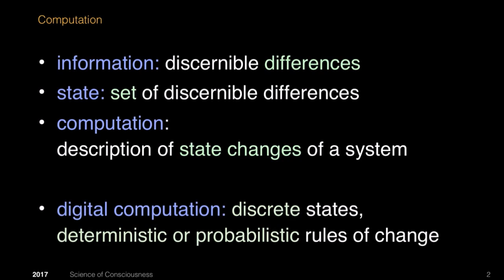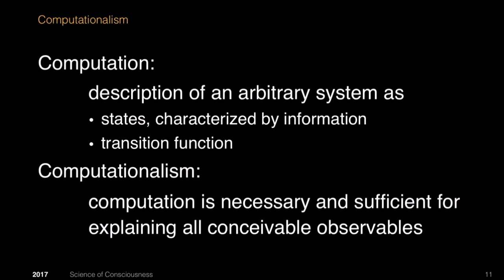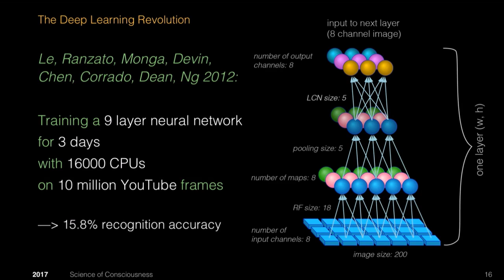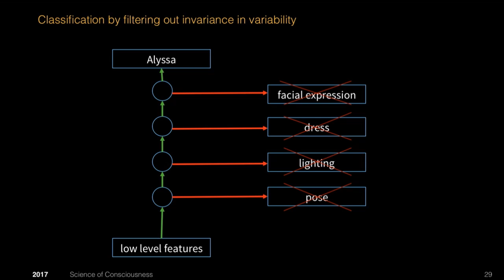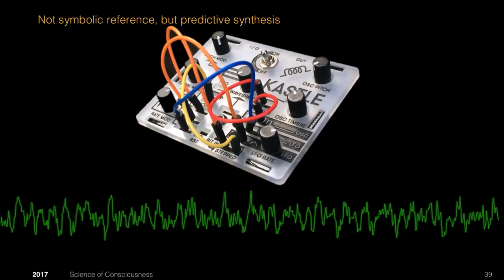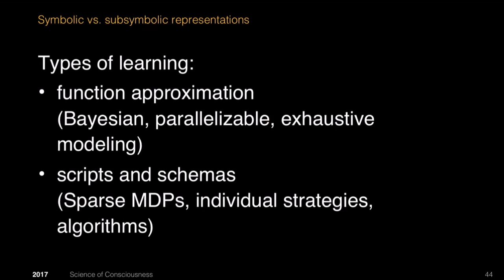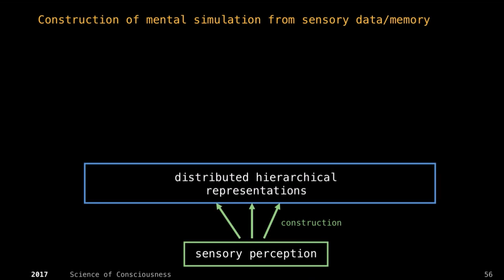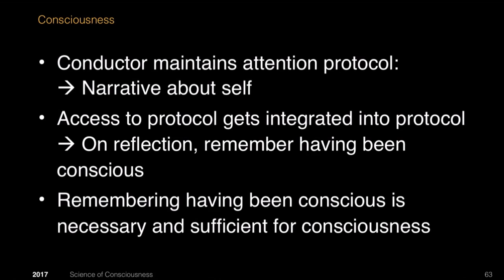Joscha Bach From Computation to Consciousness